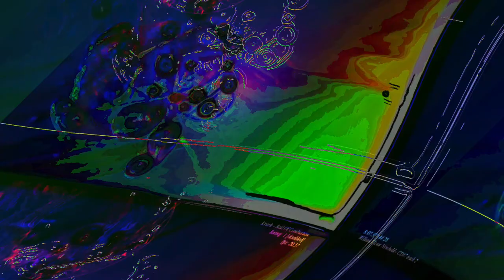[EPILEPSY WARNING] Movie 23 06 11 22h41m48s